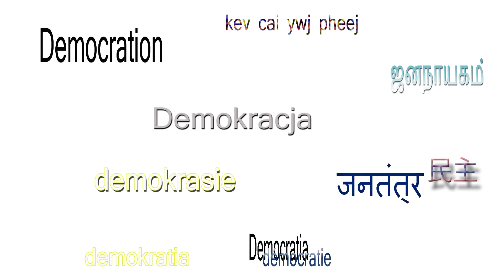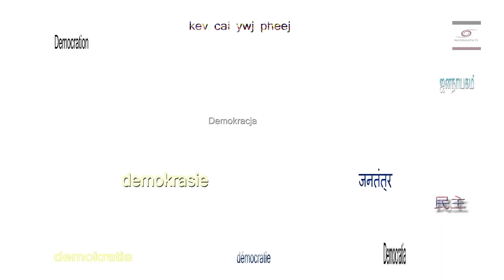Światła pod sądem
16 lipca 2017 roku wrocławianie protestowali przeciwko usuwaniu niezależności sądów przez Prawo i Sprawiedliwość. Pomimo licznych protestów w poprzednich dniach i późnej niedzielnej pory stawili się licznie. Dlaczego utworzyli łańcuch wokół sądu we Wrocławiu, dlaczego zapalili świece i znicze? Byliśmy tam i pytaliśmy.